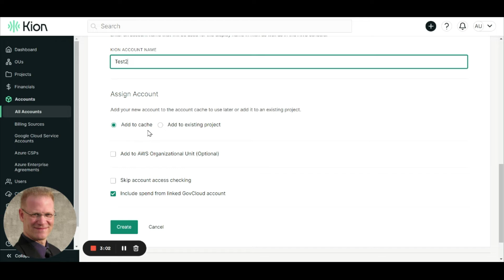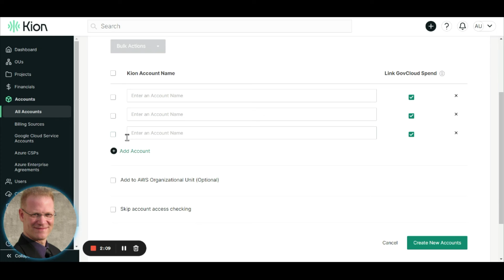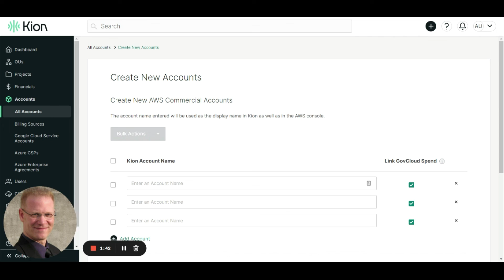Adding New Accounts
Kion removes the mundane grunt work from managing cloud accounts, preventing surprise spikes in spend, and remediating compliance violations so that  you spend less time recreating the wheel and more time creating amazing innovations and doing meaningful work.